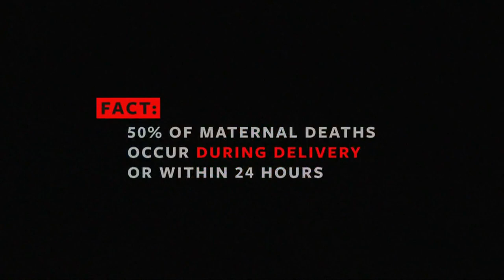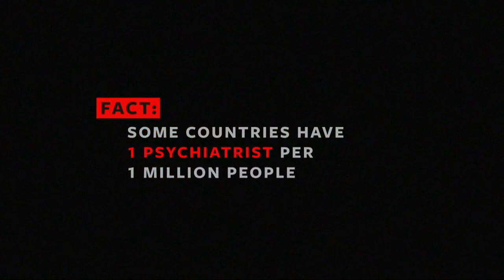VARSITY BLITZ WEEK 7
KYMA CBS 13 Varsity Blitz, prep football scores and highlights from across the Desert Southwest with Scott Gross, Brandon Mejia & Luis Lopez 10-01-21